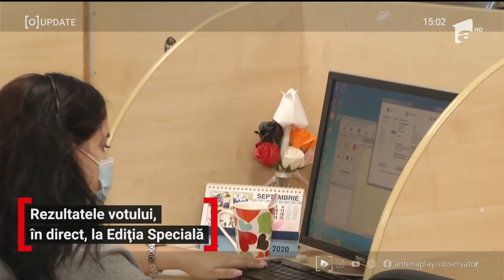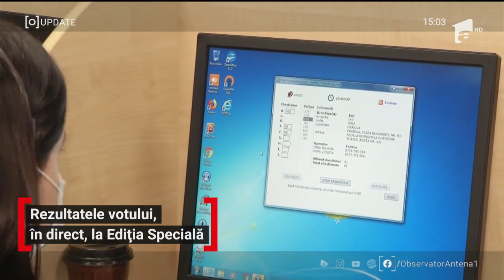Observator Update, 27 septembrie, ora 15:00: Urnă mobilă, la domiciliul izolaților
ObservatorUpdate: Informațiile orei 15:00 despre alegerile locale 2020 în România, transmise de Francesca Simionescu.